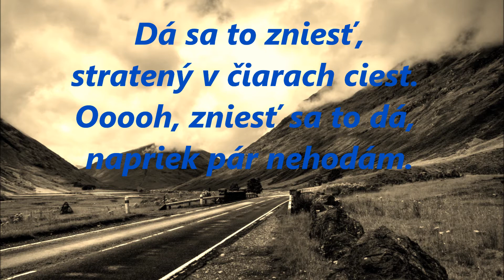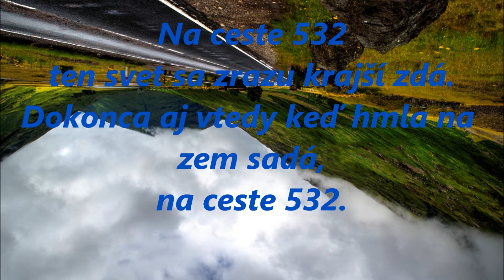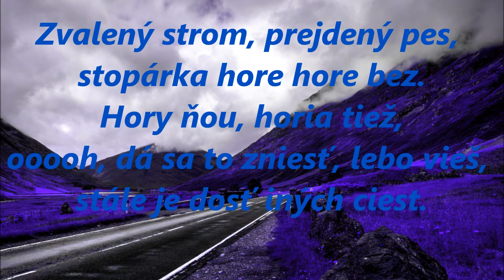IMT Smile - Cesty 2. triedy lyrics